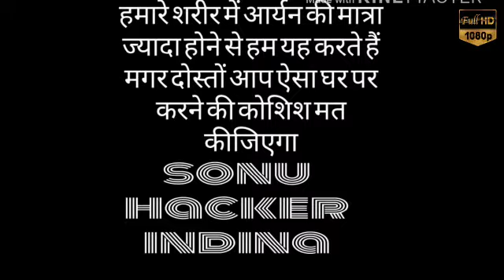how to experiment video viral जमीन चक्र की मदद से 10 सुतली बम को फोड़ कर दिखाया गया है experiment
Sonuhackerindian🔥 इस वीडियो में हमनेजमीन experiment video चक्र की मदद से 10 सुतली बम फोड़ कार दिखाया गया है सुपर sutli bam dhamaka

doston ham sabhi chijon ka Dhyan mein rakh kar ja karte hain lekin dost to aap Aisa kahin per bhi karne ki koshish mat kijiega

experiment naye video superhit2020
real filmon ka see
मिस्टर इंडियन हैकर की वीडियो
Mr.Indian hacker
mg gang, mg
gang new
video mg gang
jameen chakrawat sutli bam dhamaka
gang pataka
mg gang
Bomb diwali
rocket diwali
bomb rocket vs bomb
Diwal patakhe experiment
patakha experiment
mr. indiaWORLD'S
BOMB POWER TESTING
Biggest firecracker in
the world, Diwali
experiment Diwali patake ba
special video
# in Hind Big bom
diwali crackers
# testing
diwali crackers
diwali stash
testing diwali
# anar ke circle me chakri chakri, circle top awesome experiment
, awesome sonu sutliravan